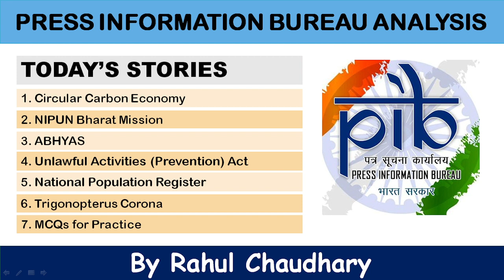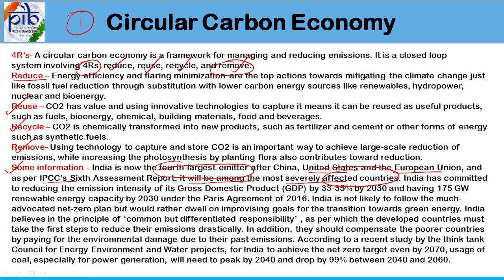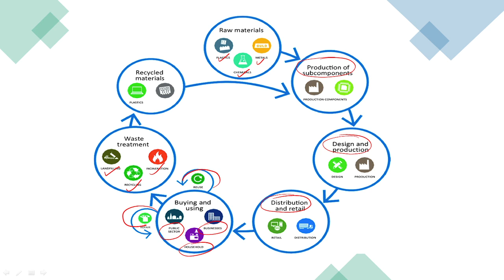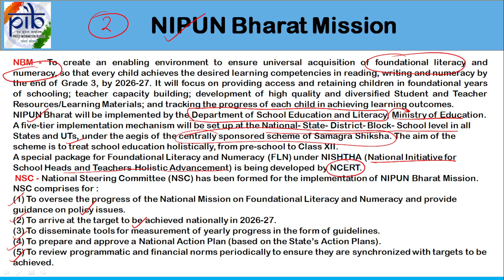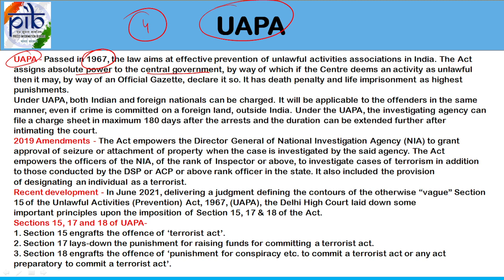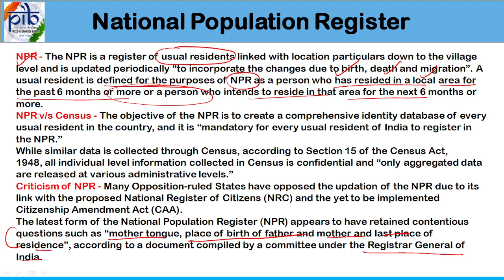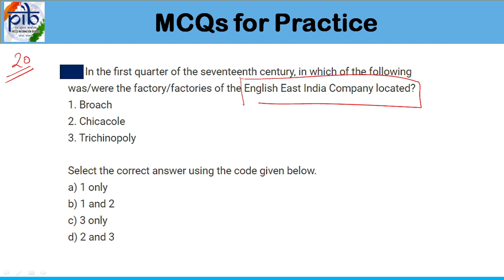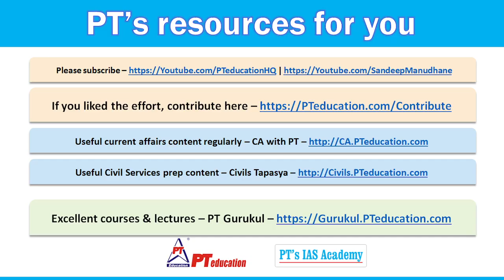P.I.B. News Analysis - 84 - 27th October - by PT's IAS ACADEMY - for Civil Services exams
Namaste students and welcome to P.I.B. News Analysis - 84 - 27th October - by PT's IAS ACADEMY - for Civil Services exams